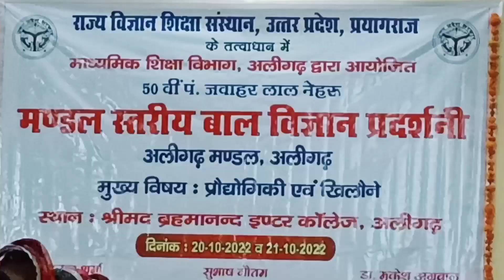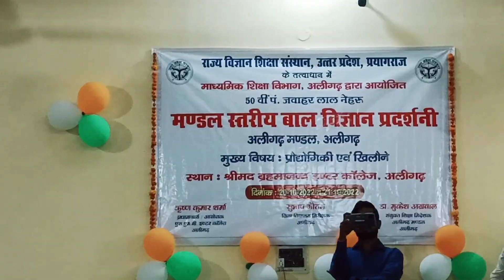First prize in regional Science exhibition Aligarh